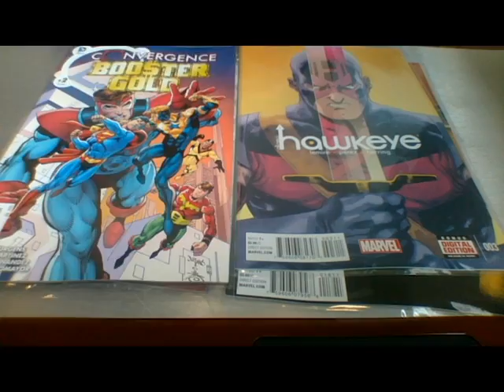This week's Releases: 27th May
Check out the comics that are in stock at It's A Trap! this week.